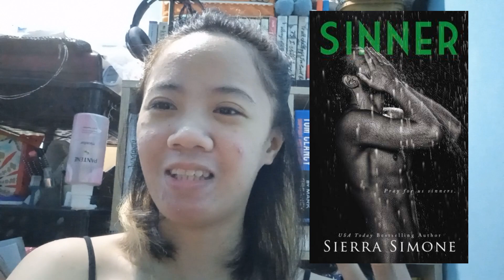Reading Vlog (Keeping up with my Goodreads 2022 Reading Goal) | Dara Bernardo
Here's my last reading vlog for 2022, where I read a bunch of books. Whenever I feel pressured and things get a bit overwhelming, I pick up a book and, surprisingly, able to finish it.

Happy viewing!! ✨